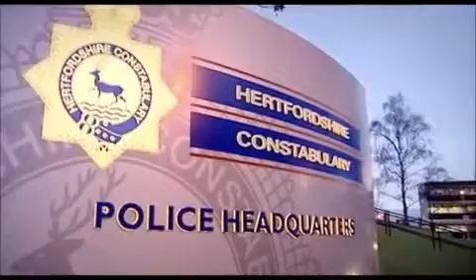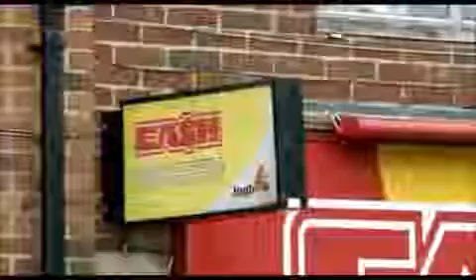Real Crime The Jigsaw Murder Part 3